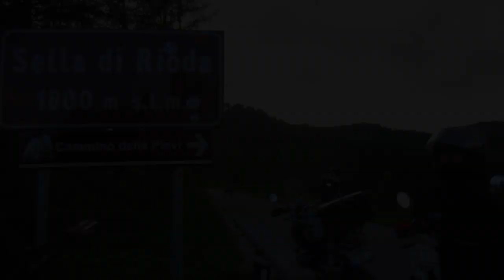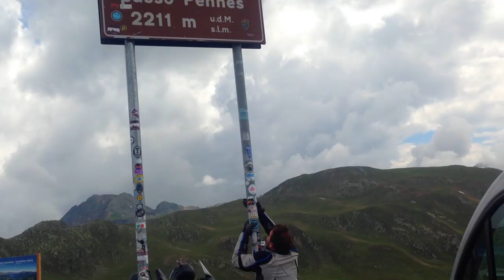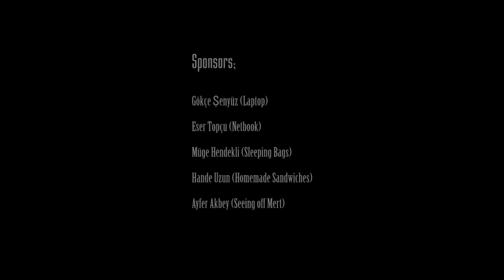Big Bike Trip The Alps & Dolomites (Movie)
7 Countries, 8.000 km, 21 Days
Mert Uzun KTM 990 Adventure
Okan Barut BMW R1200 GS
Müşfik Uzun KTM 990 Adventure